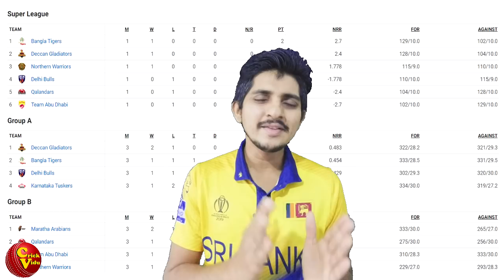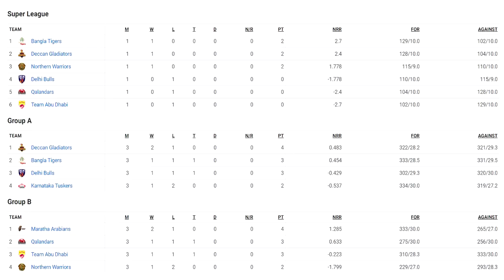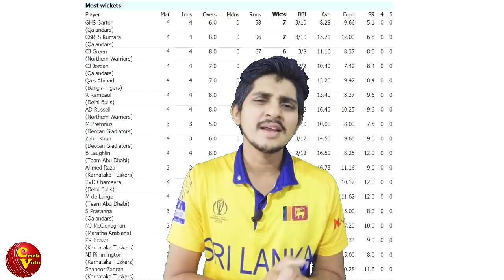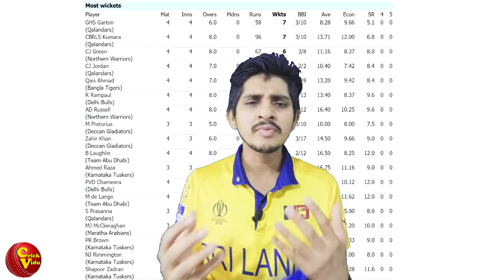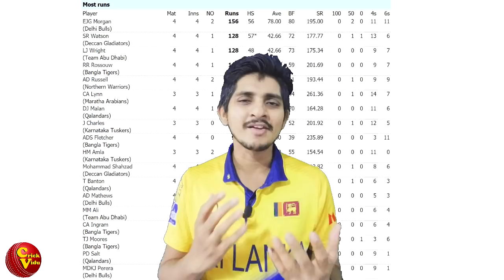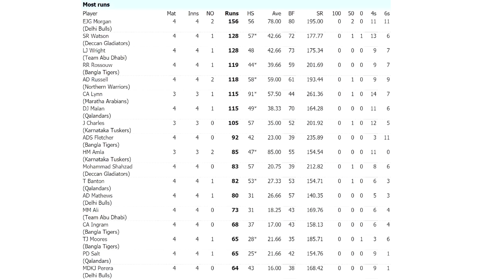මාලිංග යන්නේ නෑ| ක්‍රිස් ලින්ට ආච්චි වැහුණ හැටි | T10 අතරේ ඇහෙන කතා